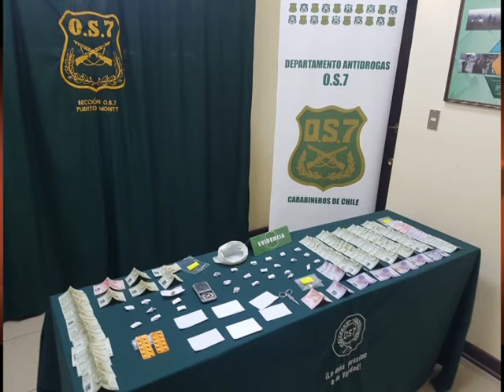APOYO DECOMISO DROGA